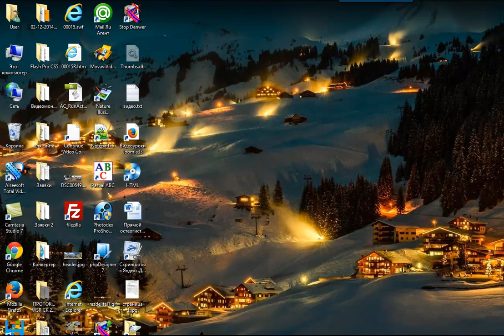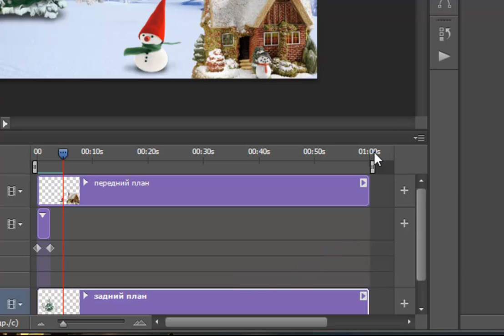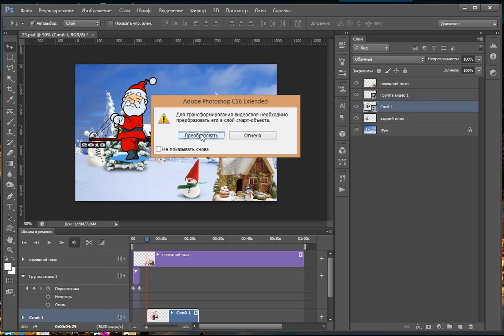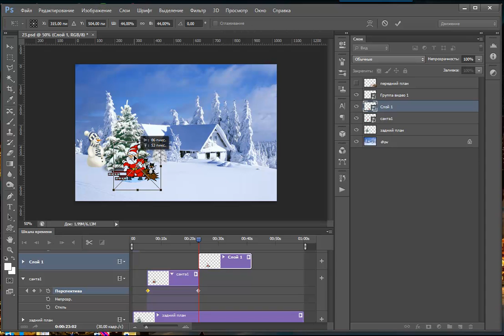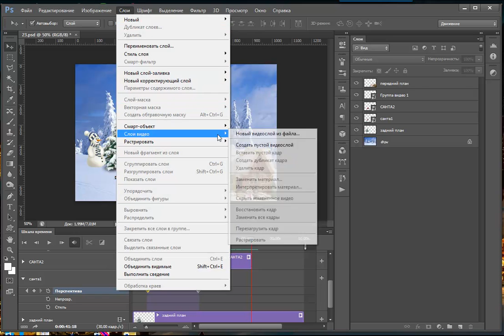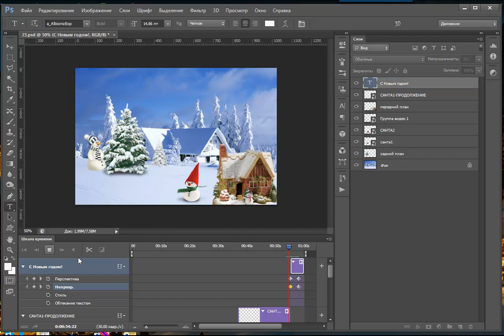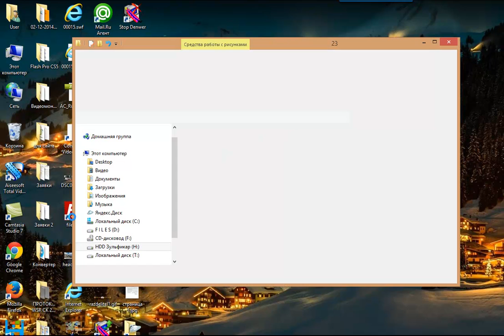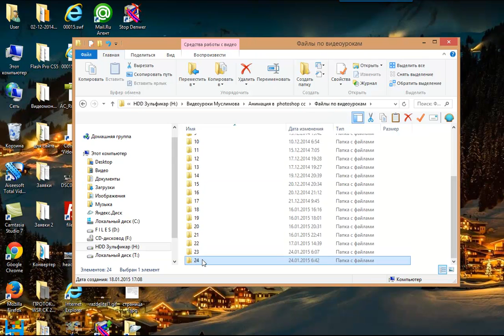Урок 24. Использование видеофутажей со звуком при создании мультика в Photoshop CS6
Видеоуроки о том, как сделать gif анимацию в фотошоп. Как сделать анимацию? Как создать gif картинки? Создание анимации, создание гиф картинок сегодня волнует многих. Но мало хороших качественных видео, понятных простому пользователю уроков по фотошоп. Чем скачивать чужие анимации, лучше создать то, что вам надо и это без особого труда. Все мои уроки анимации демонстрируются в фотошопе на русском языке - и это тоже немаловажно.
Видеоуроки Зульфикара Муслимова по новогодней анимации в Photoshop. Урок 24. Использование видеофутажей со звуком при создании фильма в Photoshop CS6 (продолжение 23 урока). Создание настоящего мультипликационного  видефильма в Photoshop со звуком или футажа на новогоднюю тему не проблема. Смотрите видео и убедитесь сами.